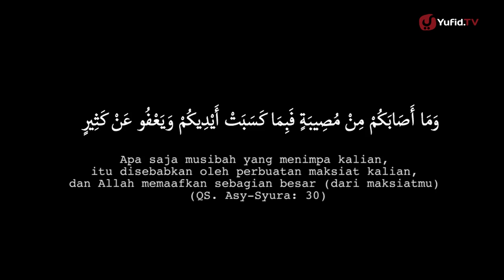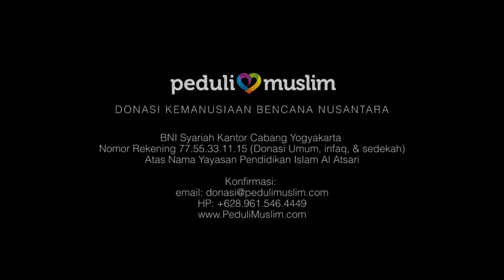Video Renungan Islam: Bencana Alam Melanda, Taubat Solusinya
Video Renungan Islami: Bencana Melanda Taubat Solusinya

Akhir-akhir ini, musibah dan bencana alam sering melanda negeri Indoensia, baik bencana gempa bumi, gunung meletus, bencana banjir, dan sebagainya. Apakah sebab dari musibah dan bencana tersebut dan bagaimana solusinya? Saksikan video singkat renungan Islam tentang bencana alam berikut ini. Semoga bermanfaat.

Share video ini sebanyak-banyaknya, agar menjadi renungan bagi kaum muslimin lainnya.